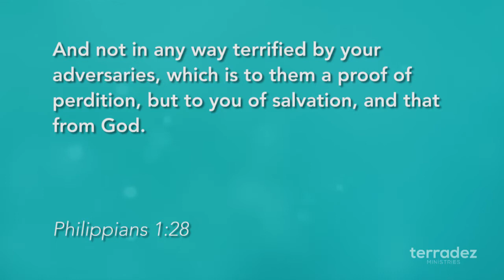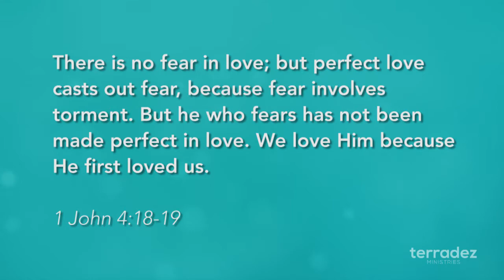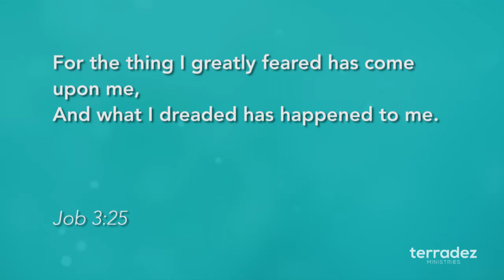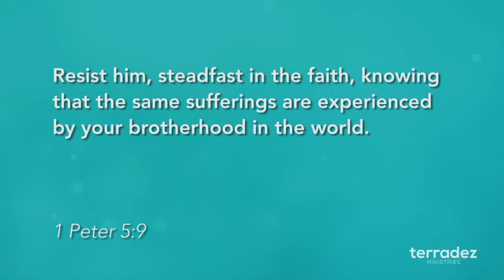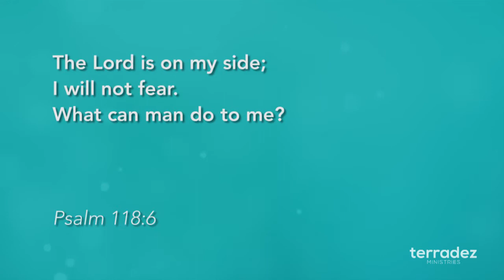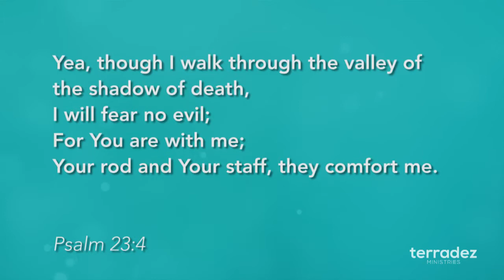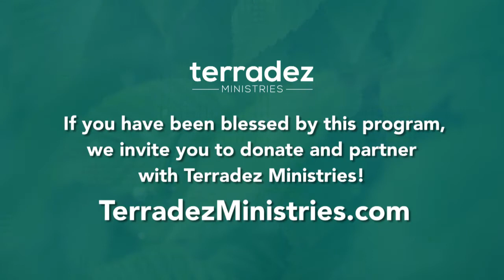Keys to Living Happy Part 3 - Abundant Life TV - 43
In part-3 of Phillipians, Ashley and Carlie conclude Phillipians chapter 1. As you gain a greater revelation of these scriptures, you will be empowered to overcome fear in every area of your life.